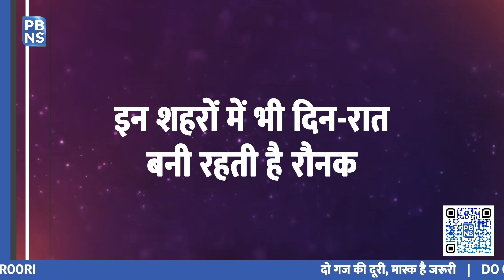Delhi में अब 24 घंटे कर सकते हैं Shopping और Dineout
देश की राजधानी दिल्ली, जो 24 घंटे जगमगाती रहती है। दिल्ली में पूरे साल घूमने-फिरने वालों का आना-जाना लगा रहता है। अगर घूमने-फिरने के लिए निकले हैं , तो शॉपिंग भी करेंगे और खाना… वो तो सबसे जरूरी है। लेकिन अगर घूमने-फिरने में ही रात हो गई, तो खाना -खाने और खरीदने के लिए कई बार हमारे पास रात के 12 बजे तक का ही समय रहता है, क्योंकि उसके बाद दुकानें बंद होने लगती है। लेकिन अब ऐसा नहीं होगा। क्योंकि अब दिल्ली में नाइट आउट का कल्चर बढ़ने लगा है और इसे देखते हुए दिल्ली प्रशासन ने महत्वपूर्ण निर्णय लिया है।